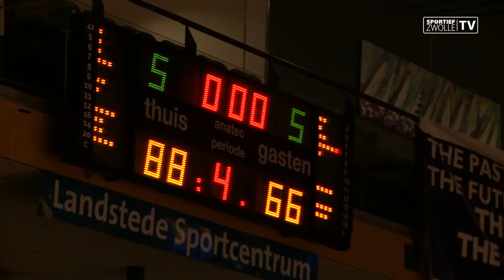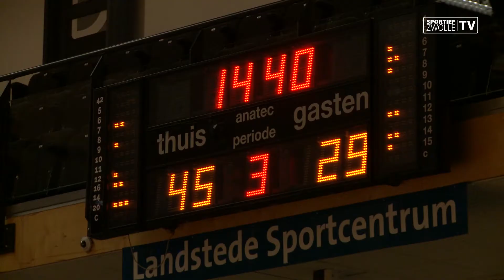Samenvatting Landstede Basketbal - Aris Leeuwarden